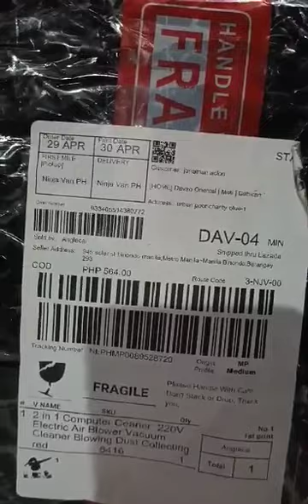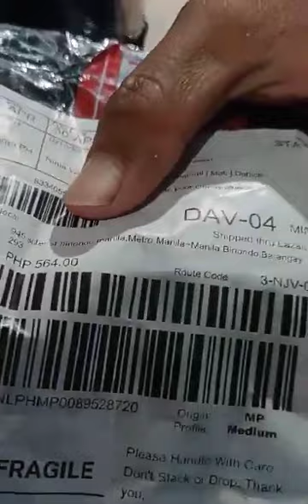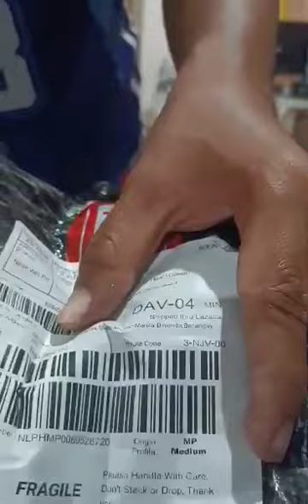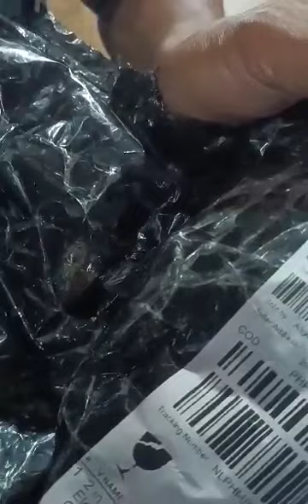SCAM OR NOT? NAG ORDER KAMI LAZADA | ORDER KAMI NG ELECTRIC BLOWER IBA ANG RESULTA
BEWARE SA MGA NALOLOKO NGAYON KAHIT ANG LAZADA NANADAY NA